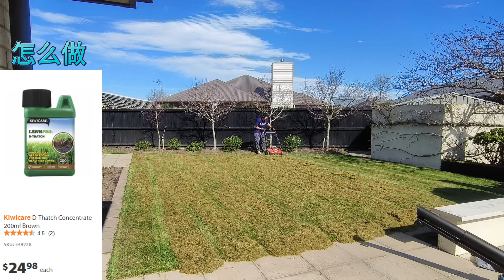【居家DIY】年度草坪维护——Dethatch打草根【懒人包】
00:00 视频简介
01:22 工具介绍
3:17 什么是Thatch
5:31 为什么要Dethatch
6:25 什么时间做Dethatch
8:40 Dethatcher介绍
11:50 怎么做Dethatch
Kevin MacLeod的Accralate - The Dark Contenent根据知识共享署名 4.0许可授权用户使用。
为什么要打草根：
打草根可以去除草坪表层的枯草层和根茎，改善土壤通透性，促进草坪生长。
对于想要重新播种草坪的用户，打草根可以为种子创造更好的生长环境。
打草根的最佳时机：
不同类型的草坪有不同的最佳打草根时间。
暖季型草坪：春末或秋初。
冷季型草坪：经历倒春寒后或秋季。
避免在夏季或冬季进行，以免损伤草坪。
所需工具：
割草机：先将草坪修剪短。
Dethatcher：专门用于打草根的工具。
耙子：清理残留物。
其他：手套、护目镜等防护用品。
打草根的方法：
使用Dethatcher按照垂直方向进行打草。
从高处开始打，逐渐降低高度。
重复打两次，确保彻底。
打草根后的处理：
清理打出来的枯草层。
可以选择撒上草籽进行补种。
注意事项：
打草根会对草坪造成一定损伤，需要给草坪充足的水分和养分。
不同类型的草坪打草根的频率不同。
年度草坪维护——Dethatch打草根【懒人包】